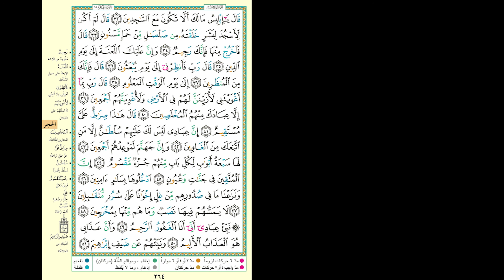Hifdh Project - Day 262 - Page 264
Day 262 - Page 264 - Surah Al Hijr 32 to Surah Al Hijr 51